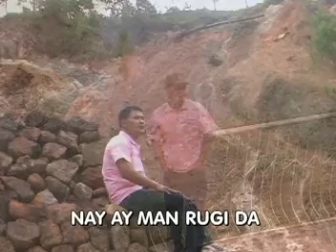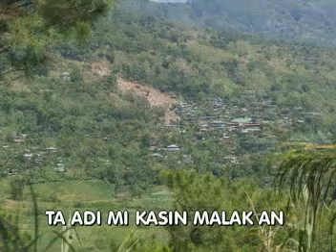DALAPOS PEPENG ED KAYAN